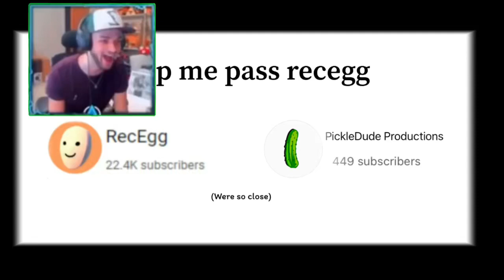WE HAVE A NEW GOAL